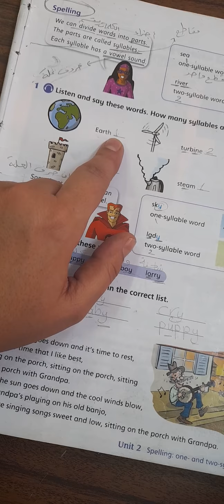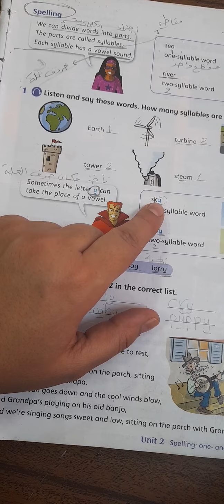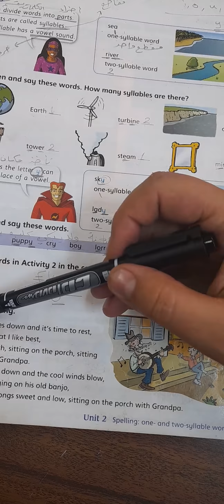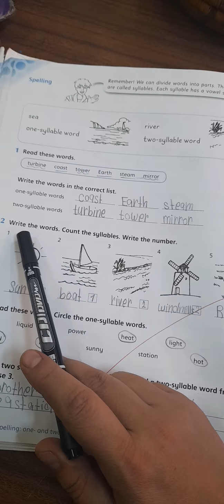6 grade student's book 35and workbook page 16